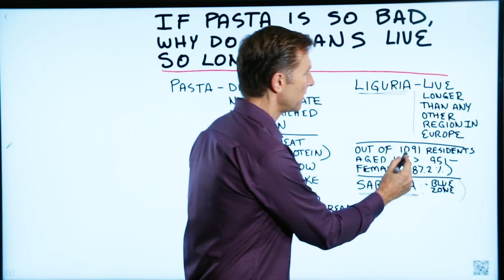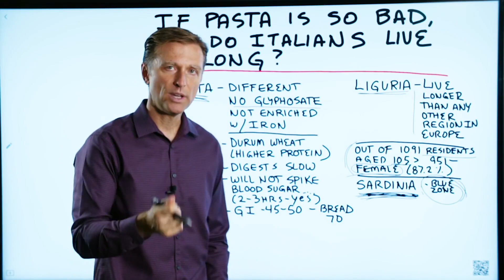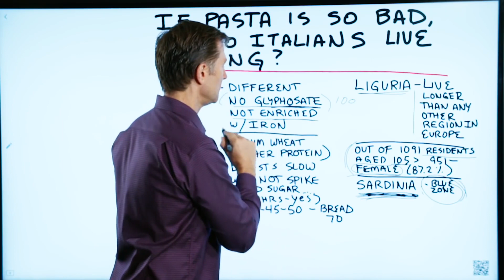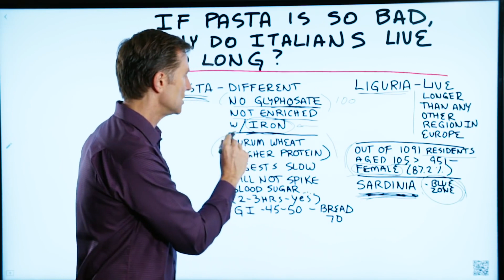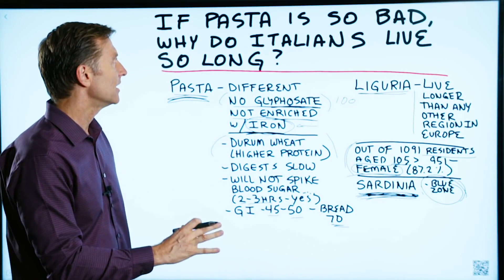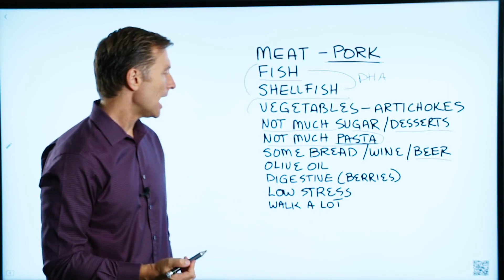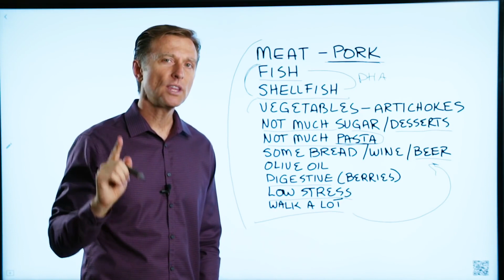¿Es tan mala la pasta?- Dr. Eric Berg Español - Doblado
¿La pasta es realmente tan mala?
Esto es lo que necesitas saber.

0:00 Si la pasta es mala, ¿por qué los italianos viven tanto?
0:10 Mirando a Liguria y Cerdeña
0:40 El estrógeno como factor
1:30 ¿Qué tiene de diferente la pasta en Europa?
3:30 Pasta y azúcar en la sangre
4:08 Mi entrevista con una mujer de Cerdeña
8:45 Mirando lo que mucha gente come en Cerdeña

¿Alguna vez te has preguntado si la pasta es mala, por qué los italianos son tan longevos? ¿Los italianos conocen el secreto de la longevidad? En este video, voy a compartir contigo por qué es así. También verás una entrevista que le hice a una mujer de Cerdeña. Vamos a hablar sobre qué comen exactamente los sardos.

En Liguria, los italianos viven más que cualquier otra región de Europa.

En Cerdeña, los italianos están empatados con Japón como los que viven más tiempo.

De cada 1091 residentes mayores de 105 años, 951 son mujeres. Esto se debe al estrógeno. El estrógeno puede actuar como antioxidante y ralentizará la exposición a los radicales libres y el daño al ADN.

¿Qué tiene de diferente la pasta en Europa?

 • No hay glifosato.
 • No está enriquecido con hierro y vitaminas sintéticas.

Algunos puntos más sobre la pasta:

 • El tipo de trigo que se usa para la pasta es el trigo duro, que es más rico en proteínas y se digiere muy lentamente.
 • La pasta no aumentará el nivel de azúcar en la sangre inicialmente, pero aumentará el nivel de azúcar en la sangre en unas pocas horas.
 • Tiene un índice glucémico de 45-50 en comparación con el pan que es 70

No estoy recomendando pasta. Solo digo que la calidad de la pasta es mejor en Italia que en Estados Unidos.

La dieta típica italiana en Cerdeña:

 • Carne de cerdo)
 • Pescado
 • mariscos
 • Verduras (muchas alcachofas)
 • Aceite de oliva
 • Mirto (digestivo)
 • No mucho azúcar
 • No mucha pasta
 • Algo de pan
 • Un poco de vino
 • Alguna cerveza

Ella también cree que un secreto detrás de la longevidad de Cerdeña es el estilo de vida de bajo estrés y caminar.

Espero que esto te ayude a comprender mejor cómo la pasta es diferente en Italia y por qué los italianos pueden vivir mucho tiempo a pesar de que comen pasta.